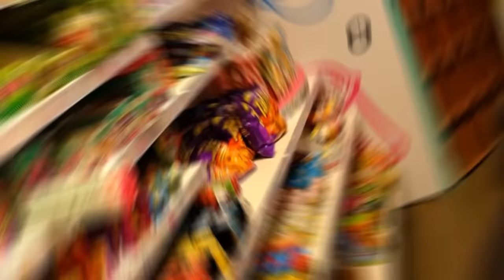KATTEKWAAD MET DE SLOPER GANG! DEEL 2 SNOEPWINKEL - Addo Comedy Sketch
Teun verveelt zich in de meivakantie en wilt samen met zijn vrienden wat leuks gaan doen en dan komen ze Addo tegen...

Wil je nog meer video's zien van mij en ben je benieuwd naar de avonturen die mijn typetjes beleven?